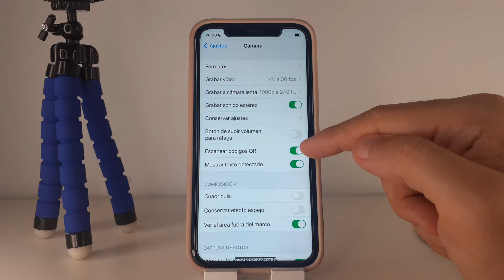COMO ACTIVAR ESCANEAR CODIGO QR EN IPHONE 11 🟢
En este VIDEO TUTORIAL TE ENSEÑARE COMO ACTIVAR ESCANEAR CODIGO QR EN IPHONE 11.

Mis TUTORIALES son muy RAPIDOS y te los enseñare SIN PERDER EL TIEMPO así que quédate para que APRENDAS COMO ACTIVAR ESCANEAR CODIGO QR EN IPHONE 11.

Espero que este TUTORIAL de COMO ACTIVAR ESCANEAR CODIGO QR EN IPHONE 11 te HAYA SERVIDO. Si te sirvió.. te agradecería MUCHO que me dejases un gran LIKE.